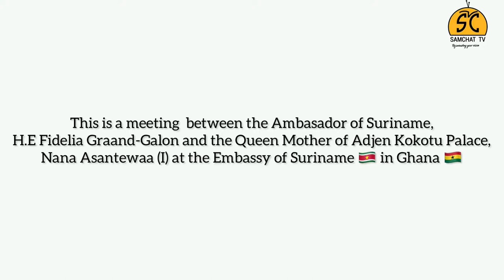AMBASSADOR OF SURINAME TO GHANA MEETS WITH THE AKAN QUEEN MOTHER OF ADJEN KOTOKU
On May 25th 2022 the Ambasador of Suriname, H.E Fidelia Graand-Galon hosted the Akan Queen Mother of Adjen Kotoku Nana Asantewaa, the King and the Royal crew at the Embassy of Suriname in Ghana.